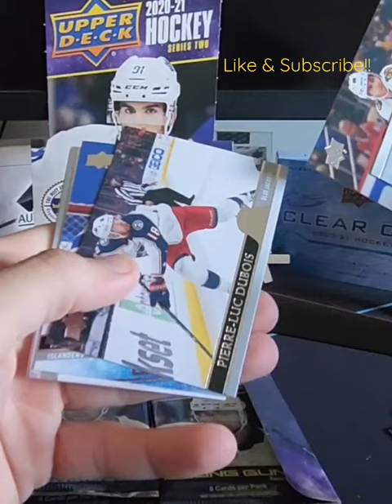Ilya Sorokin 🔫Young Guns🔫 New York Islanders